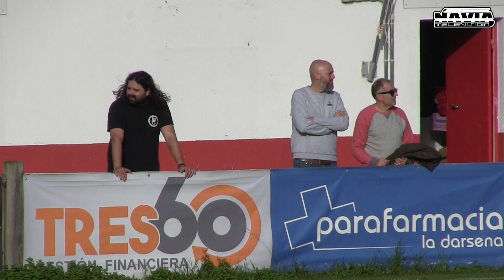FUTBOL NAVIA C F TRIPLE A GIJÓN